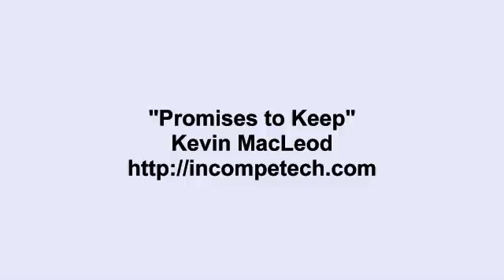Free YouTube Music Free Download Nocopyright Song